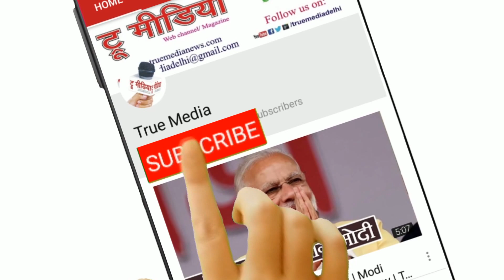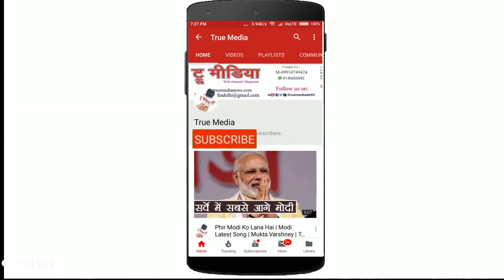Sanjana | माँ हंस वाहिनी साहित्यिक मंच- Annual Day | Kavi Sammelan | True Media